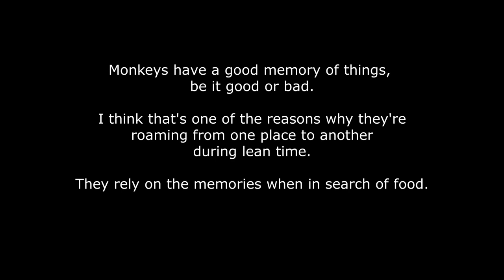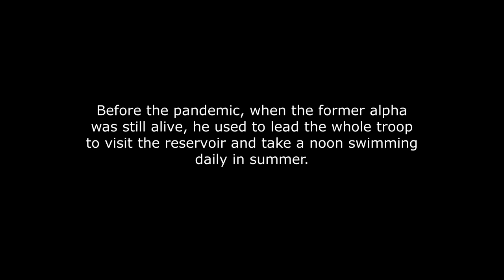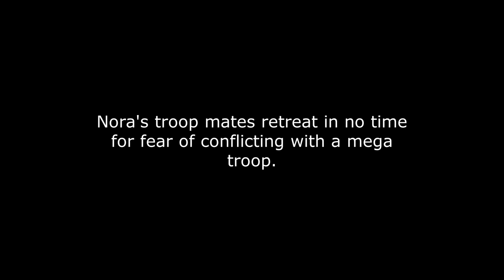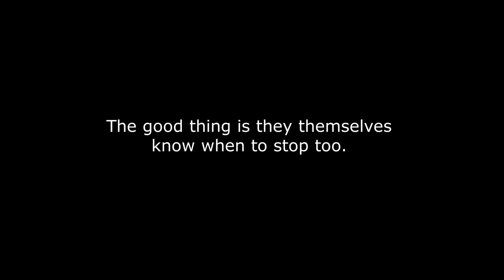Away from home ep2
What will life be like after leaving the mega troop?